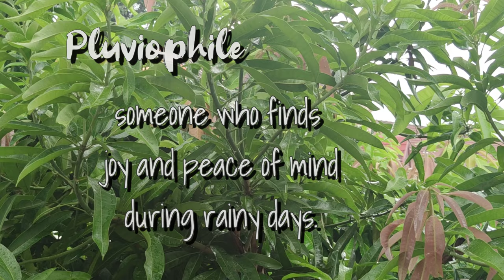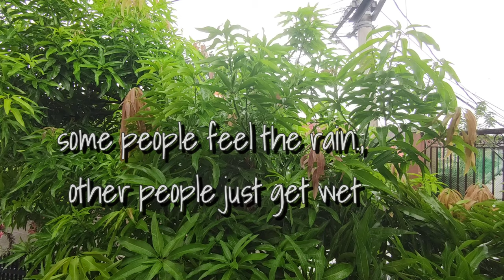RELAXING | Rain (Pluviophile)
For those who love the rain.☺️

A video you can feel and smell..

Best to enjoy it with hot coffee or chocolate